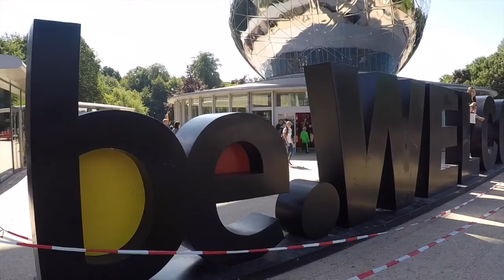Belgium 2015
Stay - Kygo ft. Maty Noyes